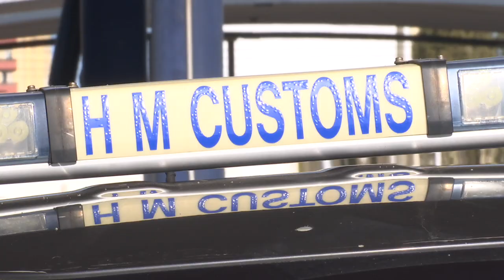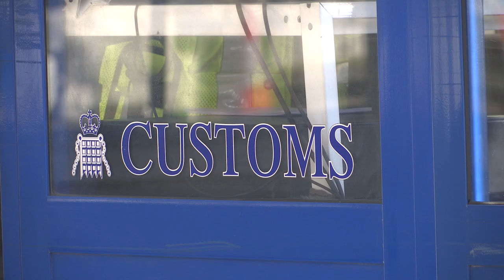Customs escalate industrial action- civilian clothing, reduced frontier presence & telephone ignored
A majority of Customs officers are escalating their industrial action over what they say is the 'unfair, preferential' treatment of officers in their Marine Section.

The action started after it became clear that the Customs Marine Section was set to be excluded from a shift rotation system which all other officers take part in.

The 85% of Customs officers that are not in the Marine Section are expected to continue attending work in civilian clothing. In addition, the escalation of their action will see just one officer at the vehicular channel at Four Corners. And, telephone calls will not be answered throughout working hours, both administration and enforcement.

Last week, Customs senior management met with the GGCA Executive Committee in an attempt to resolve the dispute.

Although the acting Collector of Customs showed willingness to explore a workable formula for the inclusion of the Marine Section into the Bi-Annual Staff Rotation Agreement, he was reportedly unable to commit to any specifics relating to time limitation or rotation period for the Marine Section. The GGCA says he was also unable to commit to a deadline for delivered, as he would need to consult with a range of marine regulating bodies.

This was unacceptable to the GGCA’s Customs membership as the matter had been broached with the Collector in April.

A collective decision was taken by the union’s membership to escalate industrial action.